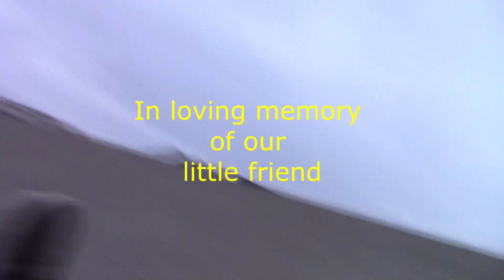Skating with Austin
Skating around with my friend Austin.